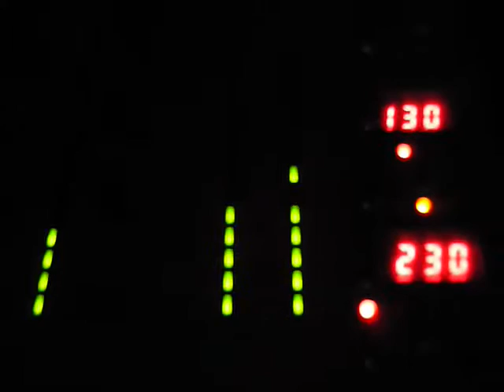Marc Kay @ Durchdachtes Durcheinander